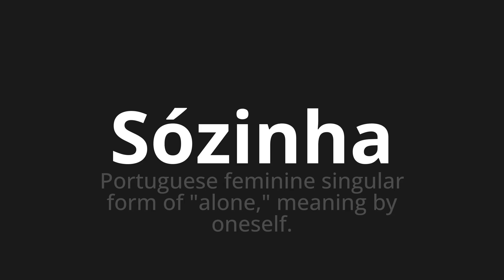How to pronounce Sózinha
Master the Pronunciation of 'Sózinha which means alone' - which means : PORTUGUESE Feminine Form of "Alone," Meaning by Oneself. 📝 with @PortuguesePronunciation 🎓🗣️ - [Your Guide to Portuguese]

Learn to pronounce 'Sózinha' perfectly in Portuguese with our easy and engaging tutorial by @PortuguesePronunciation! 📖📽️ In this comprehensive video, we provide you with native speaker examples 🗣️👂 and phonetic breakdowns 🎵 to ensure you get the pronunciation just right.

How to say Alone in Portuguese